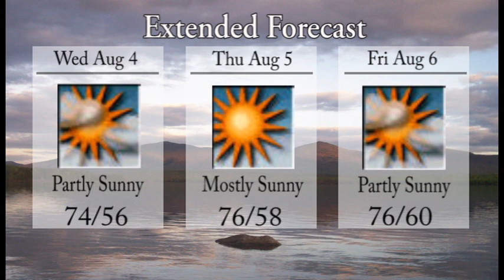Latest Local Forecast and Info to Know August 2-3, 2021